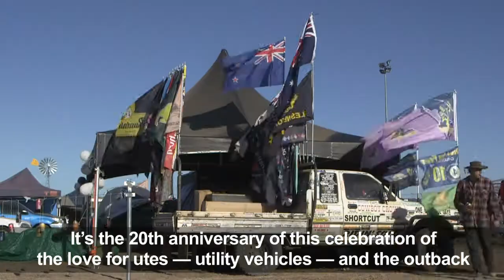Beer and bull-riding: Australian revellers celebrate the outback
Thousands of revellers flock to the rural Australian town of Deniliquin in a rowdy celebration of their love of utility vehicles and the outback, with whip-cracking and bull-riding contests among the highlights. IMAGES AND SOUNDBITES